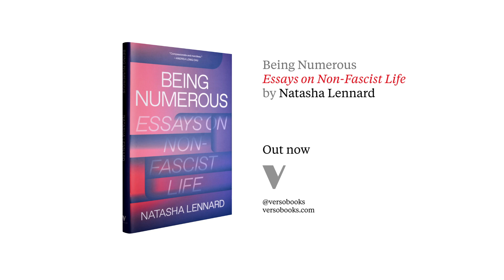Tash Lennard on Being Numerous